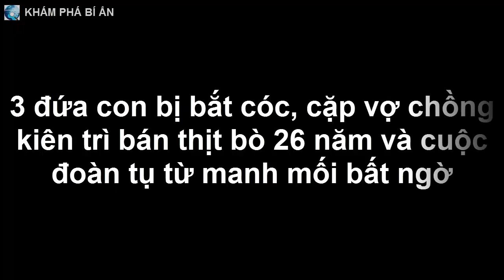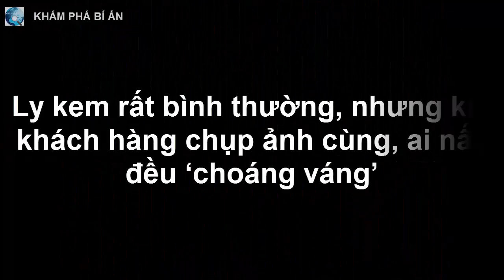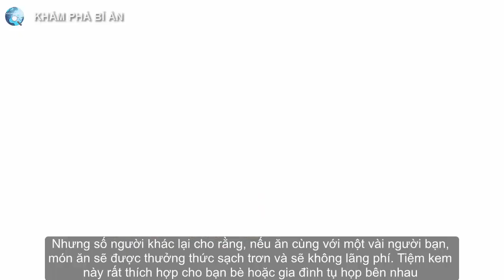3 đứa con bị bắt cóc, cặp vợ chồng kiên trì bán thịt bò 26 năm và cuộc đoàn tụ từ manh mối bất ngờ